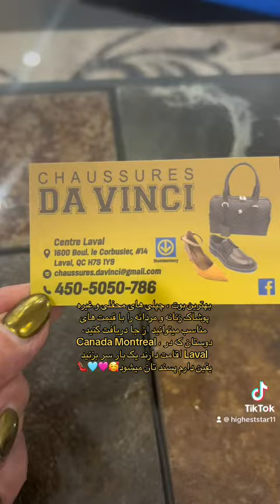June 7, 2023